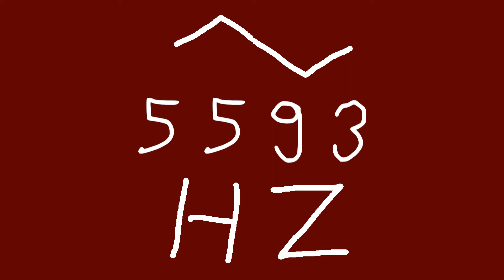5593 hz triangle